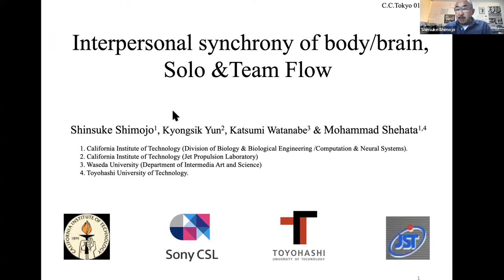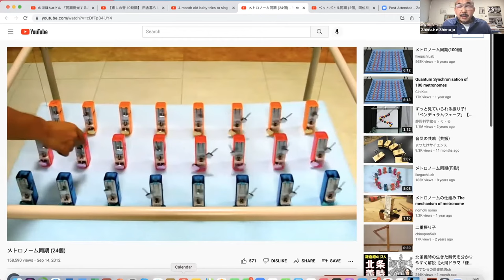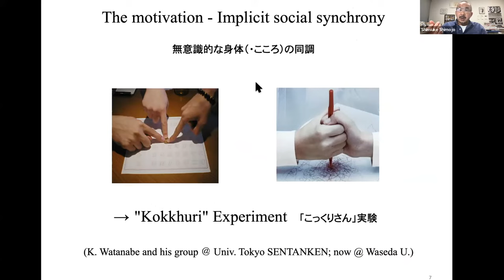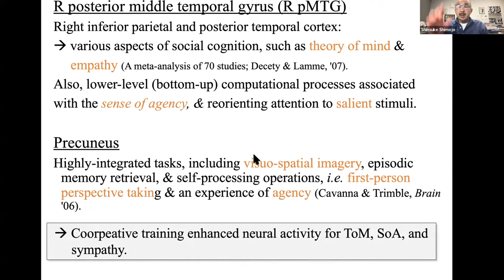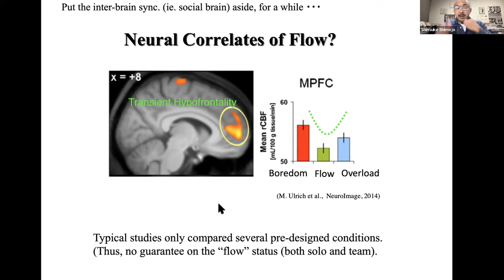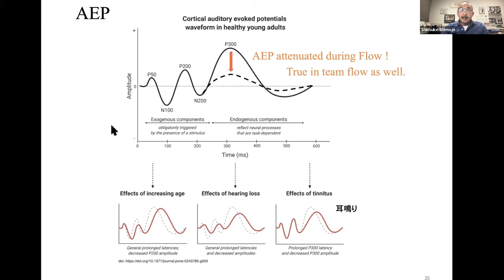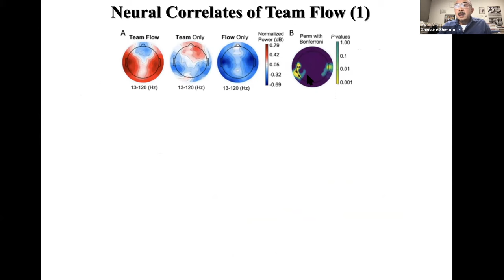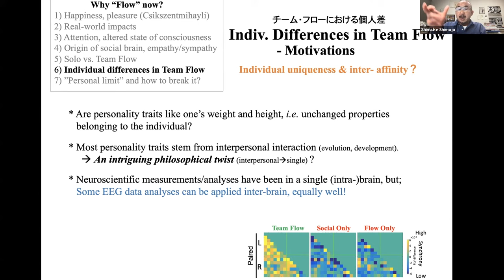Interpersonal synchrony of body/brain, Solo & Team Flow by Shinsuke Simojo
【Title】Interpersonal synchrony of body/brain, Solo & Team Flow

【Speaker】Shinsuke Shimojo, Gertrude Baltimore Professor at California Institute of Technology (Division of Biology & Biological Engineering / Computation & Neural Systems)

【Abstract】
Flow is defined as an altered state of consciousness with excessive attention and enormous sense of pleasure, when engaged in a challenging task, first postulated by a psychologist, the late M. Csikszentmihayli.
The main focus of this talk will be “Team Flow,” but there were two lines of previous studies in our laboratory as its background. First is inter-body and inter-brain coordination/synchrony between individuals. Considering various rhythmic echoing/synchronization phenomena in animal behavior, it could be regarded as the biological, sub-symbolic and implicit origin of social interactions. The second line of precursor research is on the state of Solo Flow in game playing. We employed attenuation of AEP (Auditory Evoked Potential) to task-irrelevant sound probes as an objective-neural indicator of such a Flow status, and found that; 1) Mutual link between the ACC &amp; the TP is critical, and 2) overall, top-down influence is enhanced while bottom-up causality is attenuated. Having these as the background, I will present our latest study of Team Flow in game playing. We found that; 3) the neural correlates of Team Flow is distinctively different from those of Solo Flow nor of non-flow social, 4) the left medial temporal cortex seems to form an integrative node for Team Flow, receiving input related to Solo Flow state from the right PFC and input related to social state from the right IFC, and 5) Intra-brain (dis)similarity of brain activity well predicts (dis)similarity of skills/cognition as well as affinity for inter-brain coherence.

Please contact Hiroaki Hamada, Autonomous Agent Team, Araya Inc. if you have any questions.